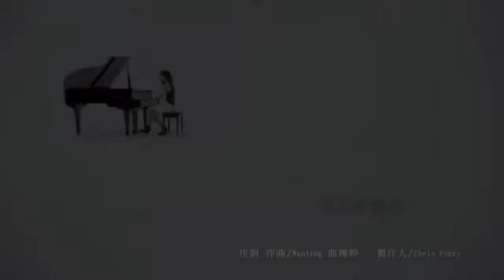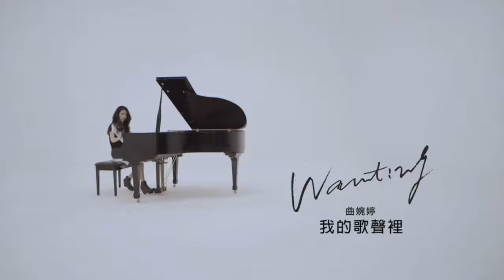Wanting 曲婉婷 - 我的歌声里 (You Exist In My Song) [Trad. Chinese] [Official Music Video]